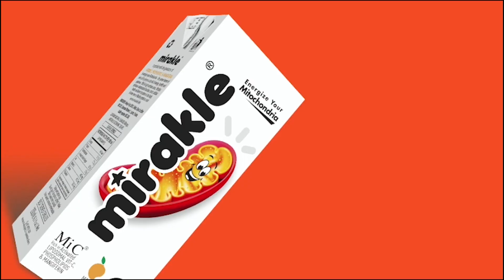திண்டுக்கல்லில் காமராஜர் அணை நிரம்பி வருவதால் பொதுமக்கள் மகிழ்ச்சி : Detailed Report